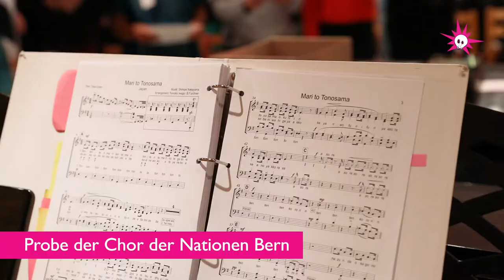Probe des Chors der Nationen in Bern